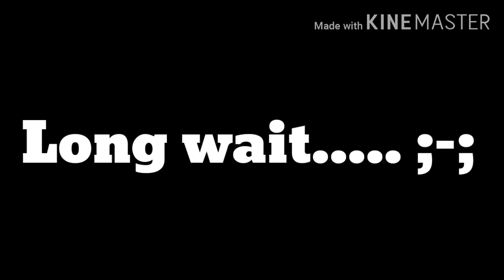Maniac |Gacha Club Music Video/GCMV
Hello there welcome to the description ^w^
I hope you enjoy!!

Apps Used:
Kinemaster
Gacha Club
Ibis Paint X
My hands
And my eyes ;-;

Oc's used:
Sarah
David
Sarah
Tristan

Sarah(Black hair girl)
Age:19
Straight
Dark angel
David's Ex

David(Color black eye boy)
Age:20
Straight
Wolf
Maine's Ex

Sarah(Pink hair girl)
Age:18
Bisexual
Demon
David's Friend

David(The black man)
Age:20
Straight
Demon?
David's Friend

Well thats all stay safe everyone!